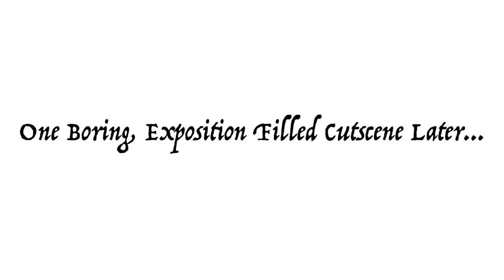Breath of the Wild: The Quest for Cummies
Today we set off on our adventure in """new""" Hyrule, playing errand boy for an old man who is actually a boat the whole time. Also, we get cummies. Lots of cummies.

Despite my  numerous criticisms, I actually think this game is pretty good. Also no, the frame drops are not edited or "faked", that's just how the game is. Blame Nintendo, not me.

PATRONS (The Loveley People That Make This Possible
Nicholas Sutkamp | Nottingham | Ekei the maker | Memetic Locksmith | Blake Haynes | Josh Hampshire | Geno. | Darse | Monday_Oddity | Alexander Nunn | PerP | Broneteer | 1v1NeoPets | Brendan Gallagher | Jonas Macomber | David Supernor | BluGuy | Kienan Lafferty